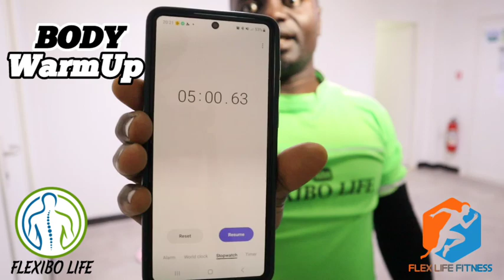30 Min FullBody Wellness Workout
No Repeat, No Equipment needed.
25. Split Lunges
24. Alt - Knee Raise Hops
23. Jumping Jacks Side To Side
22. Cobra To Pike PushUp
21. Standing Cross Crunch
20. Squat to PunchOut
19. Pike Push-Ups
18. Reverse Crunch
17. SuperMan
16. Kneel Jump To Squat
15. Swimmers
14. Burpee To Squat
13. Arm Extension
12. Massage Knees
11. Low Plank Around The World
10. Reverse Push-Ups
9. Squat To Calf Raises
8. Pistol Squats (Beginner)
7. Reverse Plank Air Kicks
6. Speed Feet
5. CARIOCA
4. Glutes Bridge On Wall / Elevated.
3. WALL SIT
2. Full Crunch
1. Running Plank